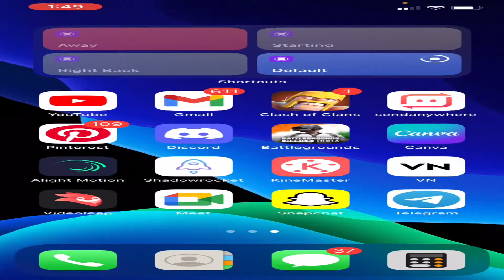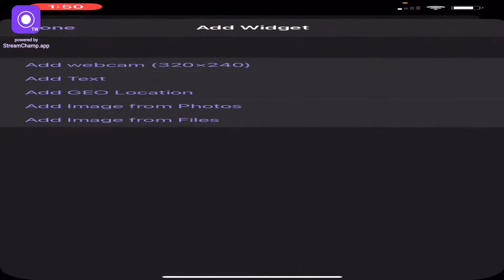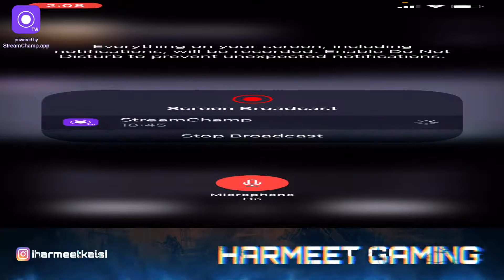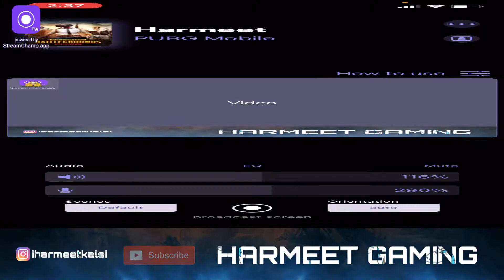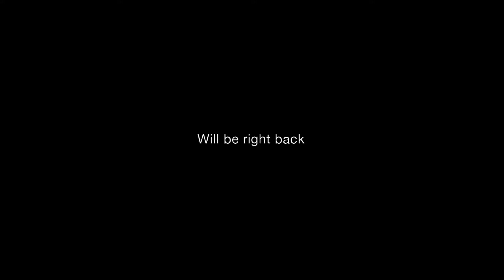COME ON GUYS LETS PLAY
BGMI LIVE WITH HARMEET ! LETS COMPLETE OUR 100 SUB GOAL ! 😇

I HAVE RECENTLY STARTED PLAYING LIVE ON YOUTUBE. PLEASE DO SUPPORT GUYS.

ENJOY LIVE CHAT 🙏